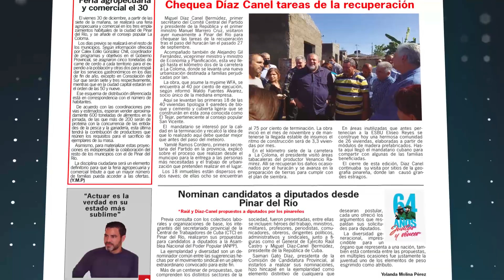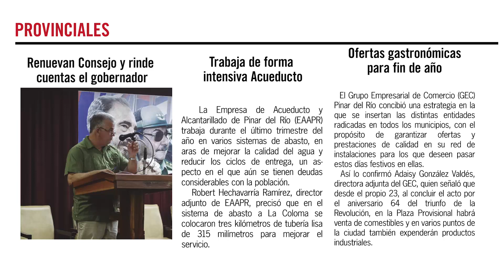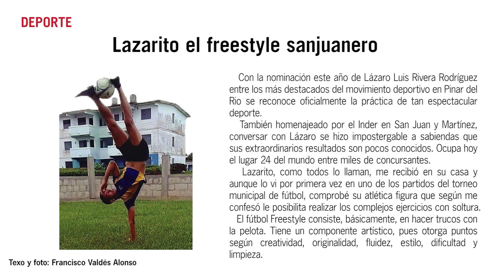Las últimas noticias de Pinar del Río con Guerrillero | 23 de diciembre de 2022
📢📢 La actualidad informativa de Pinar del Río en un video-resumen de la edición impresa de Guerrillero correspondiente al 23 de diciembre de 2022.
📰 En portada: “Chequea Díaz Canel tareas de la recuperación” | “Trabaja de forma intensiva Acueducto” | “Propuestas culturales y deportivas para fin de año”
👉 Provinciales: “Renuevan Consejo y rinde cuentas el gobernador” | “Feria de bienestar animal este sábado” | “Ofertas gastronómicas para fin de año”
📑 Opinión: “Aprovechar el talento que necesitamos” | “Sin tapujos”
📝 Variados: “La garantía de sembrar tu pedacito" | “A salvo la genética porcina” | “Los afectos que elegimos”
🎭 Cultura: “Alberto Corona: “Actuar es la verdad en su estado más sublime”
⚾ Deporte: “Mejores atletas de 2022” | “Lazarito el freestyle sanjuanero”
🎤📸 Especial: ““Supe que iba a ser pediatra toda la vida””